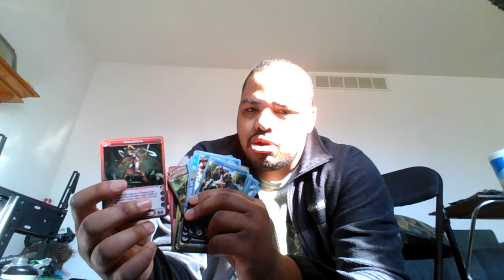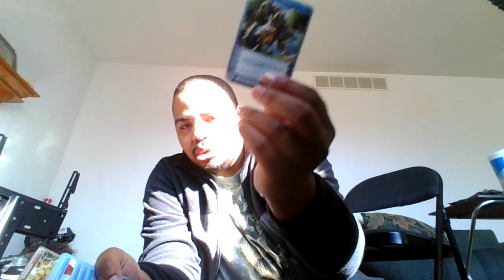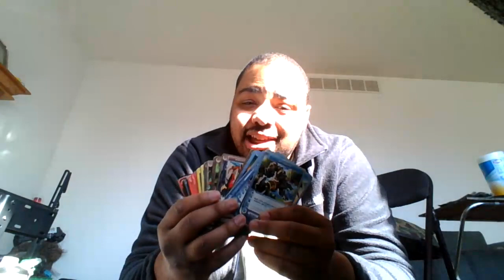Chaotic "Unexpected" Review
Hello fellow Mutants, welcome back to another video. In this video I am reviewing the third episode of the first season of Chaotic "Unexpected"

Have you seen it? What did you think of the episode? Let me know in the episode.
Have an awesometacular day

 PlayStation: Philtmnt22